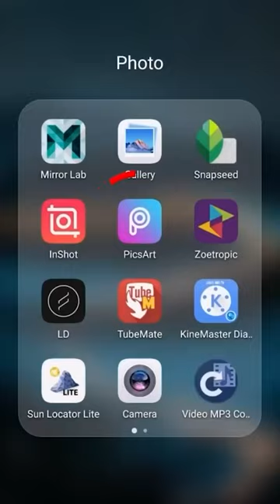Rate my version! Copy my setttings to try it out with me!